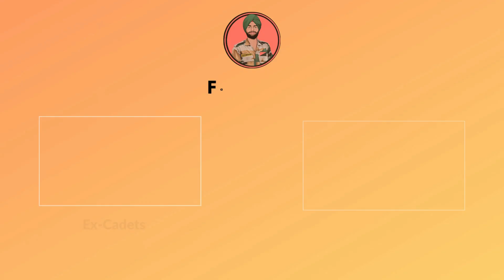Preparing for AFCAT | Sahil Kumar Founder @defencemania | Cleared AFCAT 7 times EP-43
Follow me on these platforms for amazing content and getting your mind blown:-

✍️ TELEGRAM CHANNEL (If link doesn't work type  Fauji Academy 🪖 in Telegram searchbar )

UPI ID:- faujishow@axl

About me:-
My name is Simrat Sahota.I have successfully cleared NDA written examination and SSB interview.
Subsequently, underwent Basic Military Training for three years at National Defence Academy,Pune.Due to a medical injury,my dream of becoming an officer in the army got shattered but I hope that thru these videos many other aspirants can fulfill their dreams.
Currently,I am working in nation building by preparing the next generation of defence aspirants to fulfil their dreams.I also possess B.Sc.(Comp. Sc.) degree from National Defence Academy which is affiliated to Jawaharlal Nehru University,Delhi and Saurashtra University.